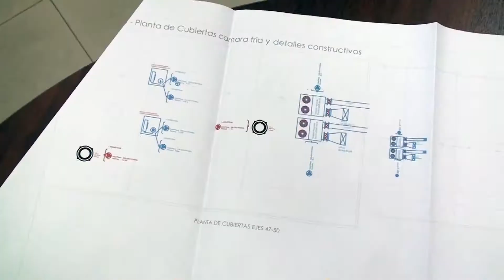Prefectura de Sto.Dgo. de los Tsáchilas Informa 27 noviembre 2017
Compartimos un resumen de nuestra gestión a través de LaPrefecturaInforma.